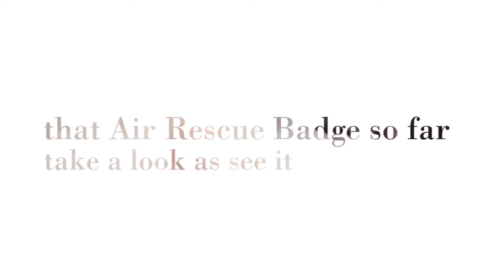talk about Emu Hojo